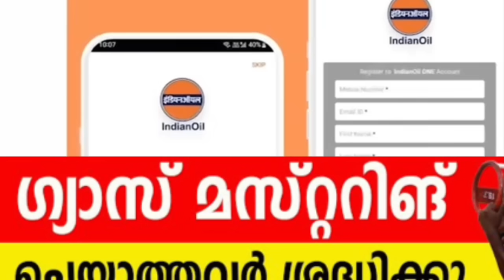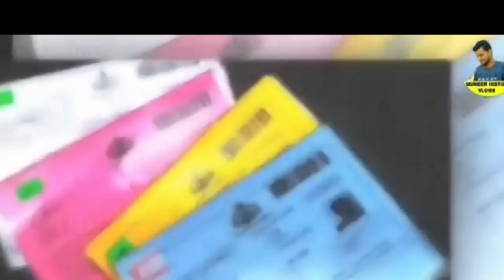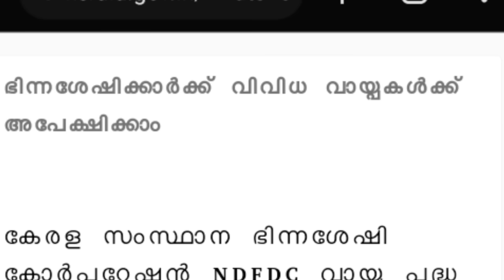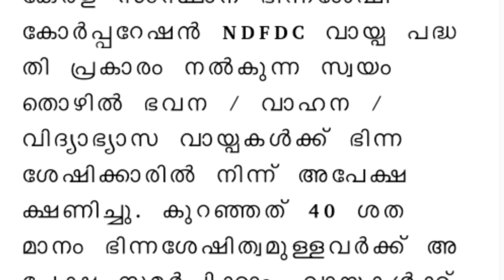tomorrow 29/7/2024, നാളെ വീണ്ടും പെൻഷൻ വിതരണം, റേഷൻ കടയിൽ എത്തിയില്ലെങ്കിൽ വെള്ള കാർഡ് ആക്കും,ഗ്യാസ്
tomorrow 29/7/2024, നാളെ വീണ്ടും പെൻഷൻ വിതരണം, റേഷൻ കടയിൽ എത്തിയില്ലെങ്കിൽ വെള്ള കാർഡ് ആക്കും,ഗ്യാസ് മസ്റ്ററിംഗ് ആശ്വാസവാർത്ത,സ്മാർട്ട് മീറ്റർ, വീട് സ്ഥലം വിദേശത്ത് പോകണമെങ്കിലും ആദായനികുതി അടയ്ക്കണം,ബാങ്ക് ആധാർ കാർഡ്,

Malayalam New Update,
breaking news,
daily update,
pension.
hartal.